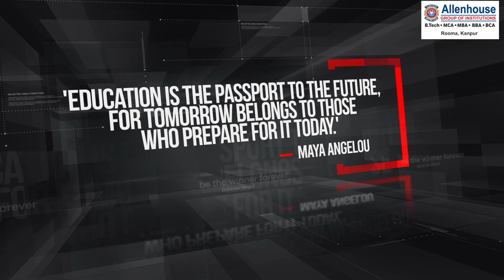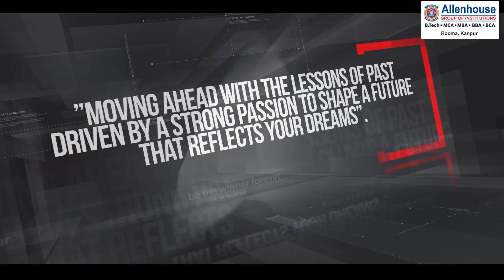AMI Documentary | Allenhouse Group of Institutions